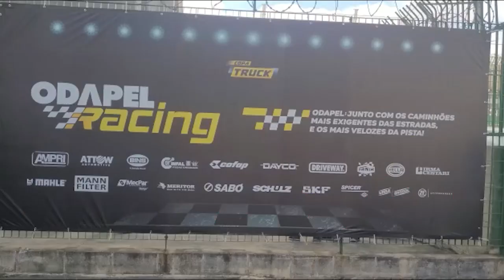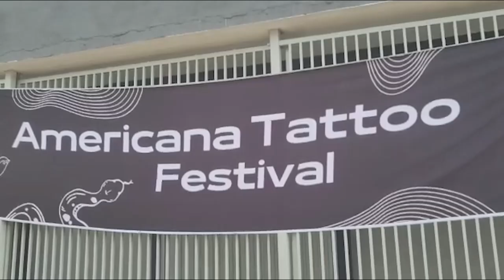PROGRAMA AUGE BRASIL 64# 10/05/2023 - COPA TRUCK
Apresentação: Luciana Campeiro
Edição e Produção: Davi Borges
Direção geral: Paulo D'Elboux
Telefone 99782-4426